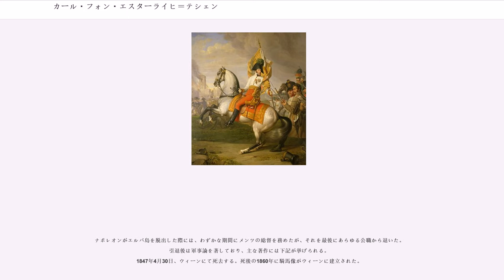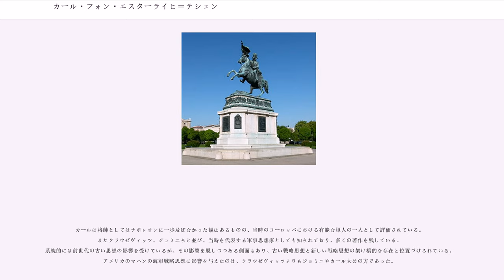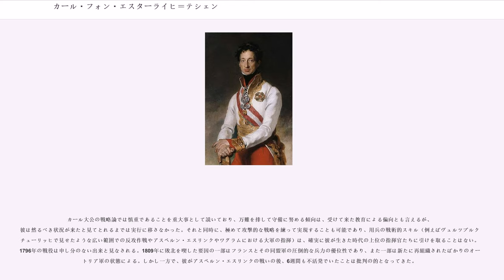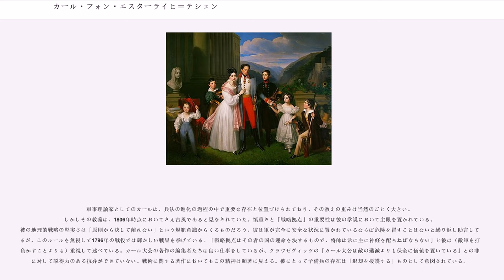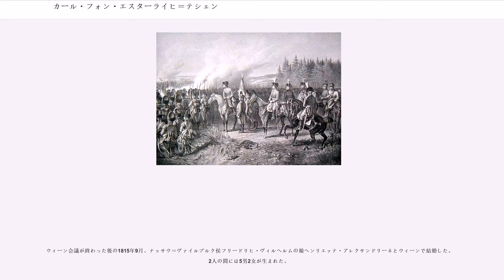カール・フォン・エスターライヒ＝テシェン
カール・フォン・エスターライヒ（, 1771年9月5日 - 1847年4月30日）は、フランス革命戦争、ナポレオン戦争期に活躍したオーストリア帝国の軍人、皇族。テシェン（チェシン）公。ハプスブルク家の神聖ローマ皇帝レオポルト2世とその皇后マリア・ルドヴィカの第3子。神聖ローマ皇帝フランツ2世（オーストリア皇帝としてはフランツ1世）の弟。カール大公として知られる。

父レオポルトが大公であったトスカーナ大公国のフィレンツェに生まれる。父のはからいでカールは子供のいなかった伯母夫婦、テシェン（チェシン）女公マリア・クリスティーナとテシェン公アルベルト・カジミールの養子として、ウィーンで育てられた。テシェン公の称号はのちに養父から継承したものである。

幼少時は華奢な体格でかつ病気がちだったため、あまり将来を見込まれてなかったが、早いうちから軍事に関心を示し、幾何学などの本格的な学問に親しんだ。

養父母の総督就任に伴いオーストリア領ネーデルラントへ移り、養母が死んだ1793年から後任の総督を務めた。

1792年、カールが20歳の時にフランスとの戦いに従軍する。ホーエンローエの指揮下でジャマップの戦いに参加し、デュムーリエ将軍率いるフランス軍と戦った。その後、ザクセン＝コーブルク公子フリードリヒ・ヨシアスの軍の先陣となり、フランス軍を破ったアルデンホーフェンとネールウィンデンの戦いでは際立った働きを見せた。ベルギーを再度フランスから取り戻した後、1793年3月25日、その地の総督に任じられる。1794年、ランドルシー、トゥルネ、コルトレイクそしてフリュールスの戦いでは、オーストリア軍の指揮の一部を担った。フランスにオーストリア領ネーデルラントを奪われた後、彼は健康を回復するため軍を退きウィーンへ戻った。

1796年、神聖ローマ帝国陸軍元帥の肩書きのもと、ライン方面軍司令官として戦場に復帰する。そしてジュールダン将軍率いるフランス軍に対しノイマルクト、ダイニング、アンベルクにて連勝を重ね、さらにはミュンヘンまで進軍して来たモロー将軍をも撤退に追い込んだ。フランス軍はライン川の西岸まで押しやられ、かろうじてユナングとケールの間の橋を保持するのみだったが、それさえも翌年冬にはカール大公によって攻撃され奪われる。このように彼の働きによってオーストリア軍のドイツ方面での戦況は優位だったが、イタリアではナポレオン率いるフランス軍があらゆる場所で戦勝を重ねており、首都ウィーンにも迫る勢いだった。それを食い止めるためにカール大公が派遣されると、ナポレオンはカエサルの言葉を模して、「これまで私は指揮官のいない軍隊と戦ってきたが、これからは軍隊のいない指揮官と戦わねばならない」と述べたという。1797年4月18日、カール大公は後のカンポ・フォルミオの和約の前提となるレオーベン条約の締結を余儀なくされる。その後しばらくの間、ボヘミア王国の総督を務めたが、ラシュタット会議が決裂したため再び戦場へ復帰すると、ライン川を渡って進軍してきたジュールダン率いるフランス軍をオスラッハとシュトックアハで破った。しかし同盟国ロシアの指揮官たちとの意見対立は、彼の軍事作戦の成功を妨げた。ロシアのコルサコフ将軍がチューリッヒの戦いでマッセナ将軍のフランス軍に敗北すると、カール大公は再度ライン川方面を防衛せねばならなかった。

1800年3月、再び健康状態が悪化し、カール大公は指揮権をクレイに委譲するとボヘミアへ帰還した。ナポレオンがマレンゴに向けアルプスを越え、モローがドイツ方面に進軍しており、帝国にとって脅威が迫りつつあったため、カール大公は十分に健康を回復できていなかったが軍務に復帰する。彼が結んだシュタイアーの停戦は、後のリュネヴィルの和約の前提となる。カール大公の偉大なる戦果は大いに賞賛され、神聖ローマ帝国宮廷顧問会議の軍事首席に任命される。またドイツ諸邦からなる帝国会議は彼に「ドイツの救世主」の称号を授けようとしたが、彼はそれらの栄典を受理しなかった。

1805年、イタリアでオーストリア軍を率いてマッセナと対峙し、カルディエロの戦い（10月29日 - 30日）で勝利するが大勢は変わらず、ナポレオンはウルム戦役で勝利するとウィー...